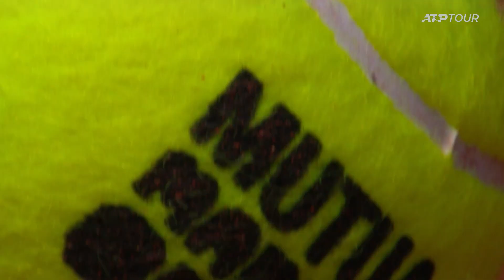Madrid 2022 | Lookback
It's that time of year again, Madrid is back 😎

As the tournament kicks off once more, let's take a look back at everything 2022 had to offer...